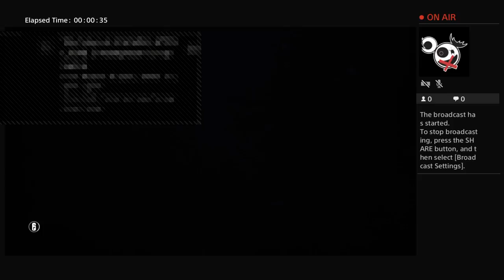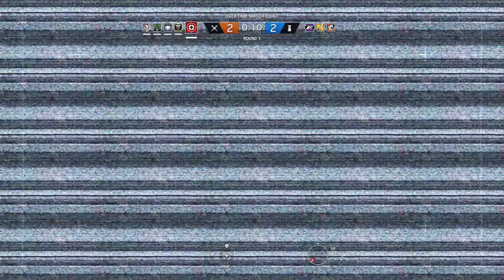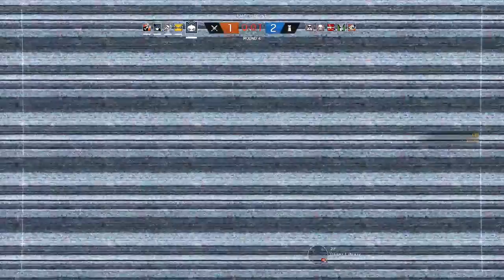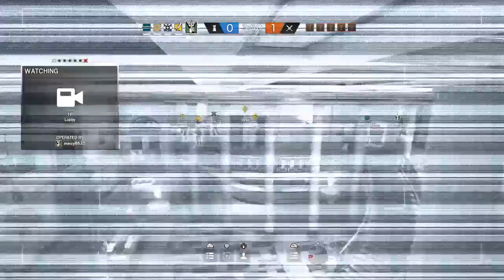Guess Who's back